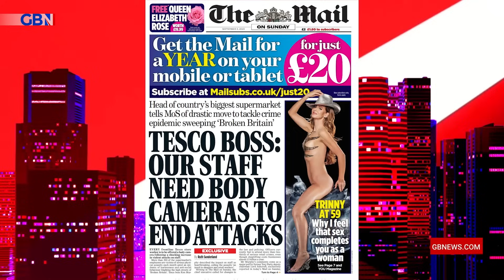Britain's reputation as one of the safest countries in the world is now in PERIL | Mark Dolan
‘Britain's reputation as one of the safest countries in the world, a happy and secure place to live is now in peril.’

Mark Dolan discusses Tesco offering workers body cameras following an increase in the number of violent attacks on employees.